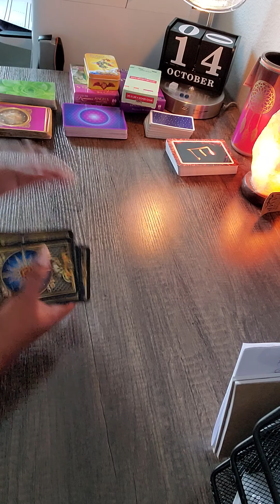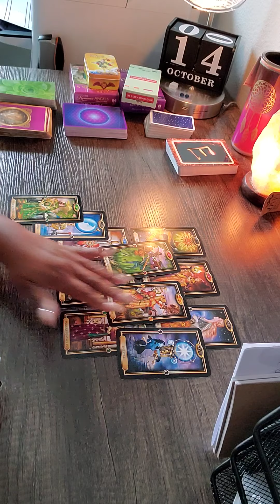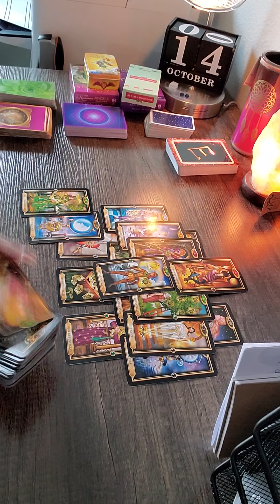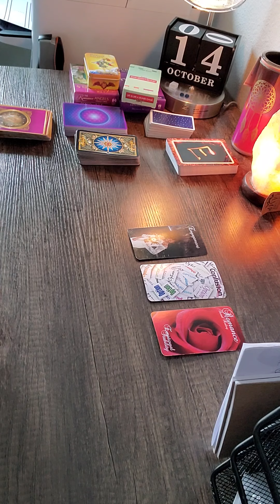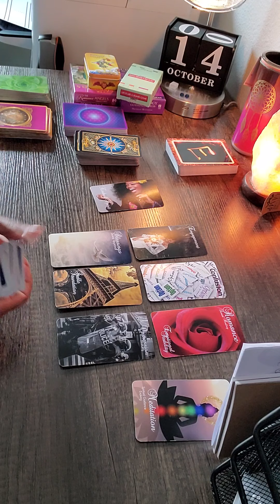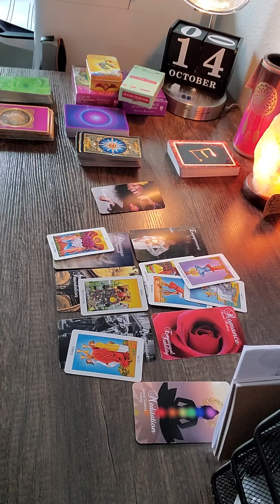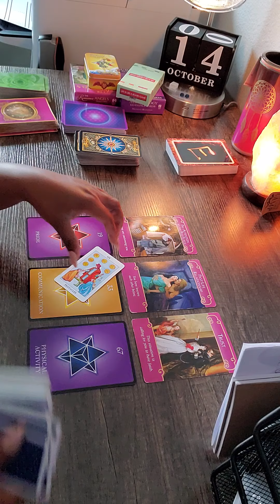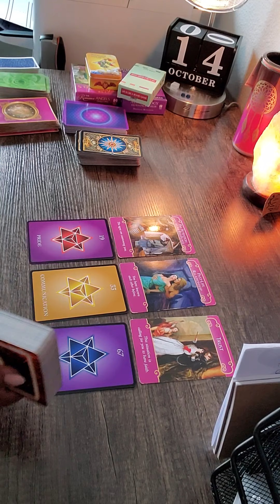Cancer ❤ you vs them💫 You're reevaluating.